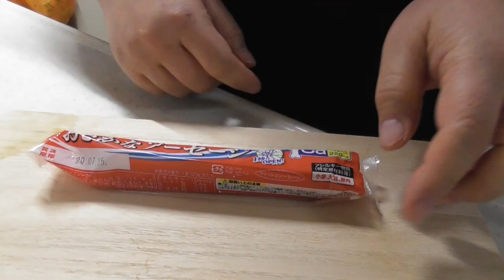魚肉ソーセージを使って、屋台風玉子巻きを作ります！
【SUZURUIにてやまでらグッズ販売もしております】